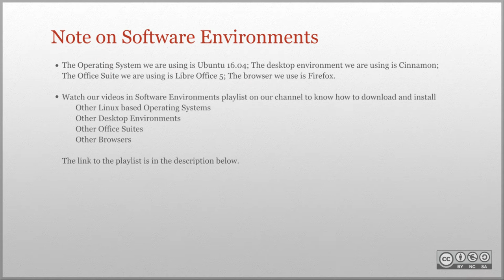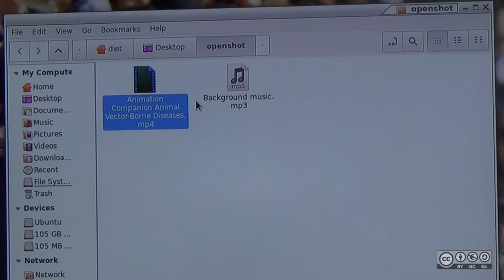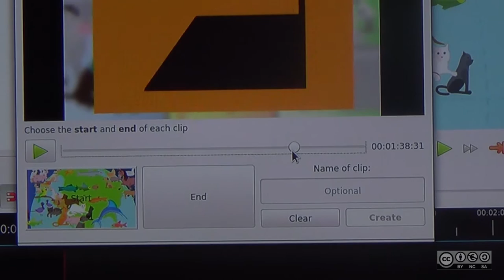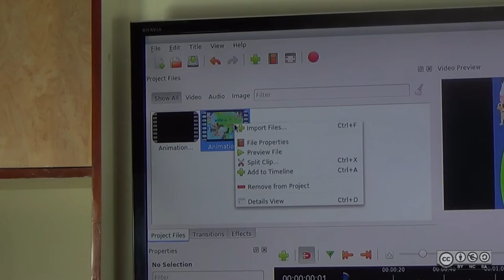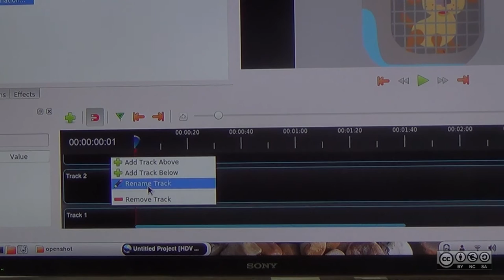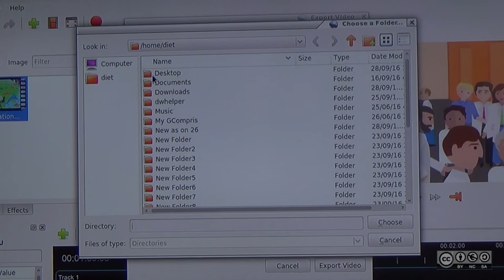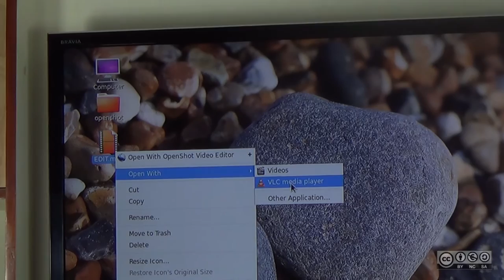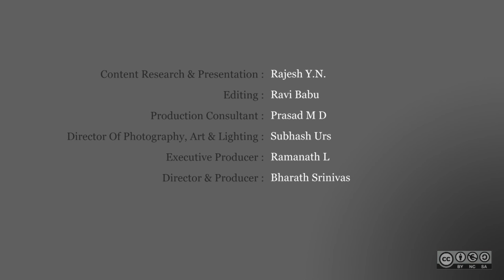Handling Media Video